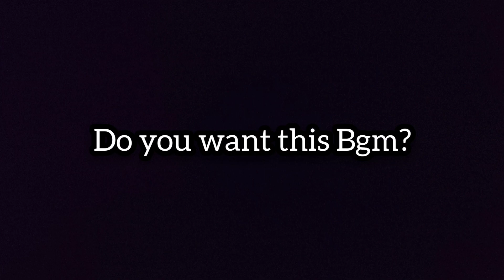Bakugan: Battle Brawlers OST - BGM 11 Teaser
more quality then version
composer Neil Parfitt